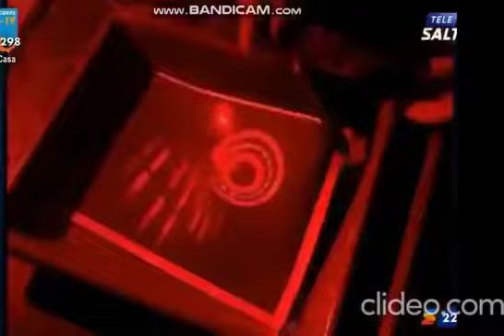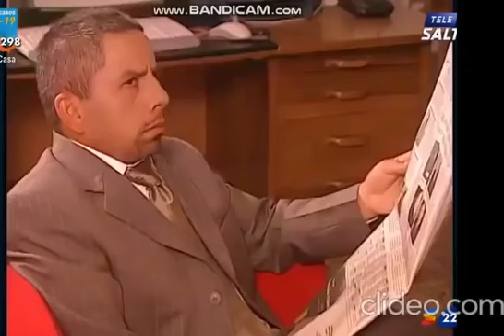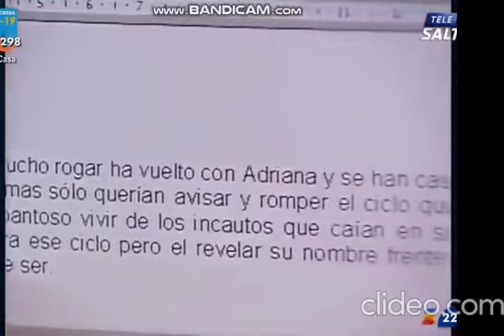Septima Puerta Nunca Reveles Mi Nombre Completo